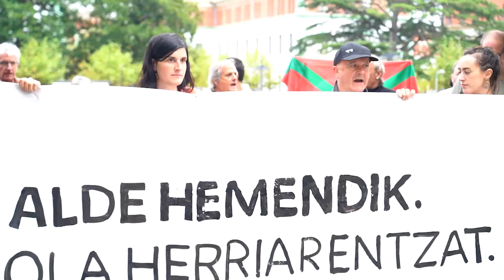ALDE HEMENDIK! Defentsa Ministerioak kuartel berri bat eraiki nahi du Loiolakoa ordezkatzeko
Espainiako Defentsa Ministerioak kuartel berri bat eraiki nahi du Loiolakoa ordezkatzeko eta, urdieren 12ko jai eguna arrotzaren bezperan, EH Bilduk elkarretaratpea egin du Loiolako kuartelaren parean eta bertan egin ditu adierazpenak Nerea Kortajarena legebiltzarkideak.

Espainiako Gobernuaren eta EAJren artean adostu zen 2021ean Madrilek Donostiako Udalari transferituko dizkiola gaur egun Loiolako kuartelak hartzen dituen lurrak. Donostiako Udalak eta Defentsa Ministerioak batzorde tekniko bat eratu zuten, lur horien hirigintza aprobetxamendua baloratzeko zein eremu horretako etorkizuneko hirigintza plangintza aztertzeko. EH Bilduren iritziz, auzoaren eta auzotarren beharrak aintzat hartzea ezinbestekoa zen (eta ezinbestekoa da) lur eremu horretan edozein hirigintza operazio aurrera eramaterako.

Edonola ere, beste gauza bat nabarmendu nahi du EH Bilduk. Izan ere, Espainiako Defentsa Ministerioak adierazi du Urumearen beste aldean, 150 metrotara, kuartel berri bat eraiki nahiko lukeela. Donostiak eta Euskal Herriak indartu eta berretsi dute bakearen eta gatazken konponbidearen aldeko apustua, eta norabide horretan urratsak egin behar dira, ez kuartel gehiago eraiki: alegia, gastu militarra inbertsio eta alternatiba sozialetara bideratu behar da, sanitarioetara, kulturaletara, ingurumenekoetara...

Bestalde, Kortajarenak gogoratu duenez, Euskal Herrian Europako polizia ratiorik handienetakoa daukagu: zazpi polizia mila biztanleko. Europako batezbestekoa hiru poliziakoa da mila biztanleko. 20.000 polizia daude Euskal Herrian, Europako batezbestekoaren arabera, 6.000 aski liratekeenean.